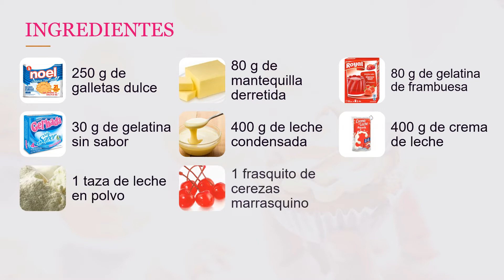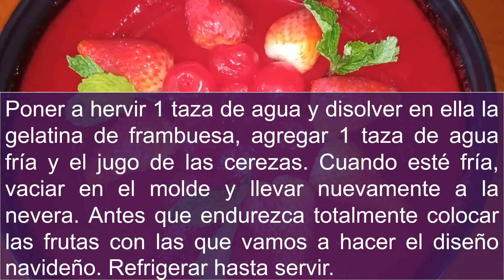Postre navideño de gelatina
Para nuestra cena navideña, siempre estamos en la búsqueda de un postre bien presentado que adorne nuestra mesa. Este es un postre muy saludable, fácil y delicioso. Además, agradable a la vista.